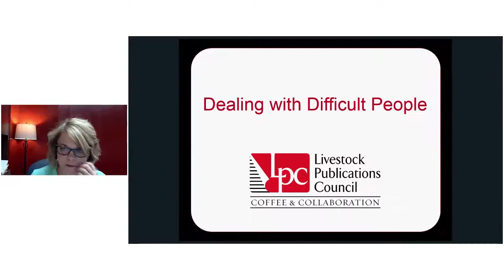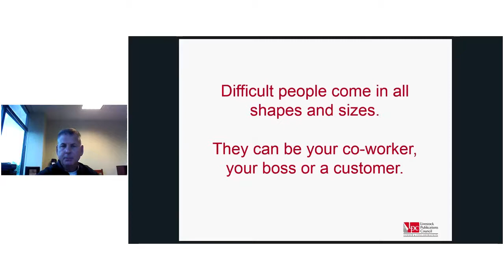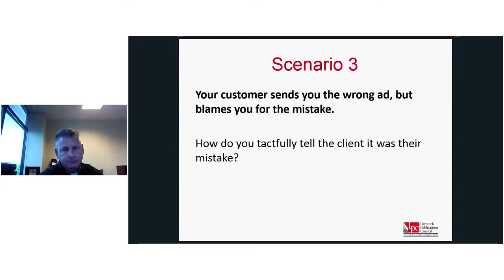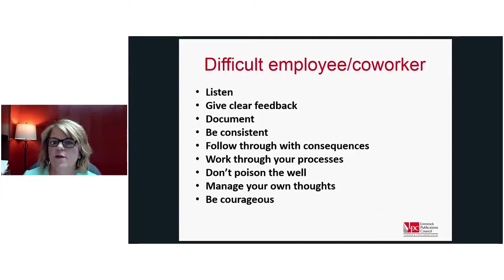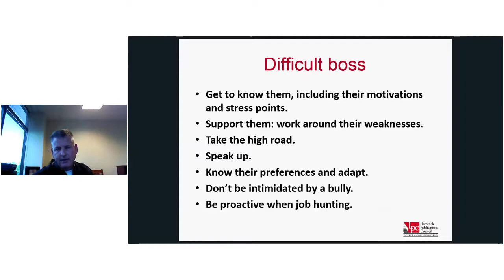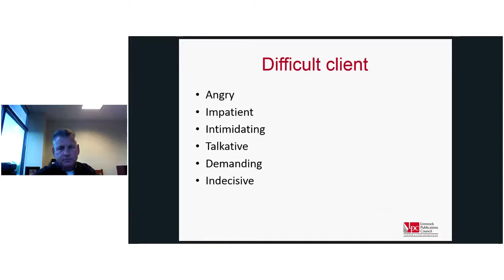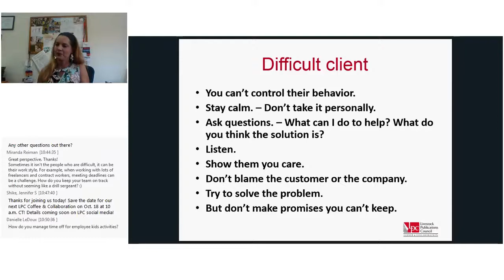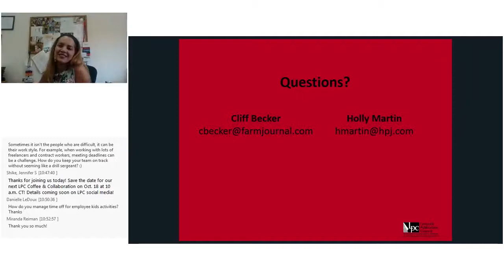Dealing with Difficult People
Holly Martin and Cliff Becker share tips on how to deal with difficult people during LPC's Coffee & Collaboration.